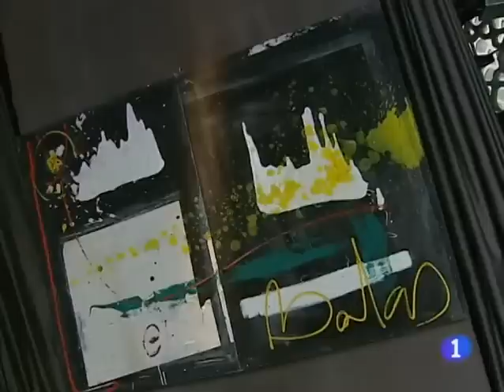Balcris y su Suite nº 4, Informalismo abstracto y Toros en EME Catedral Hotel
El artista jerezano Balcris Donaire expone la muestra Suite nº 4 en EME Catedral Hotel. Pintura abstracta y matérica que se inspira en la iconografía taurina.